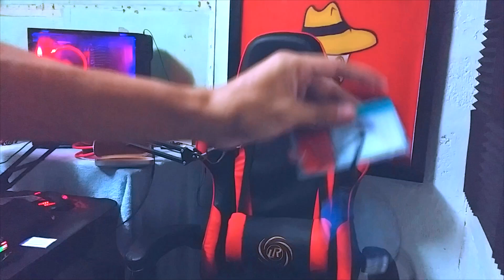UNBOXING PERCULIAR EYEWEAR HUGO ANTI - RADIATION | SHOPEE!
Kung nagustuhan niyo ang pag unbox natin nitong Perculiar Anti - Radiation glass wag ninyo kalimutan mag LIKE at i SHARE.

X=X=X=X=X=X=X=X=X=X=X=X=X=X=X=X=X=X